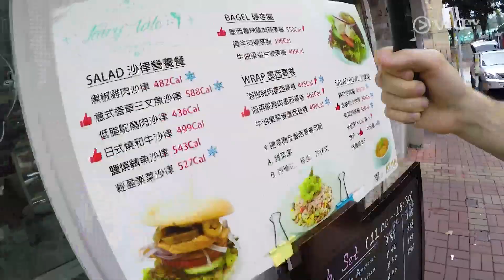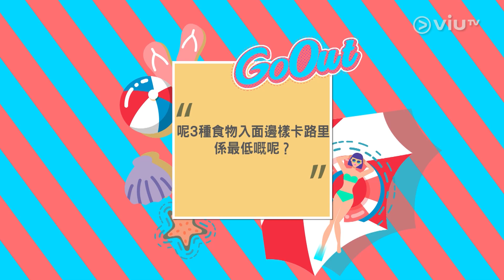《Girls’ Talk - 呃Like 派出所》 第64集 -卡路里Cafe